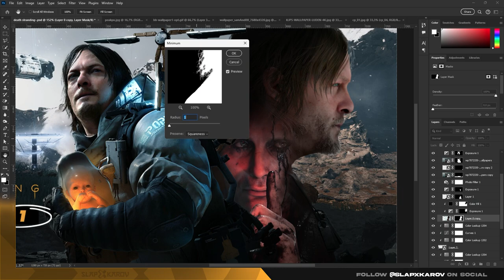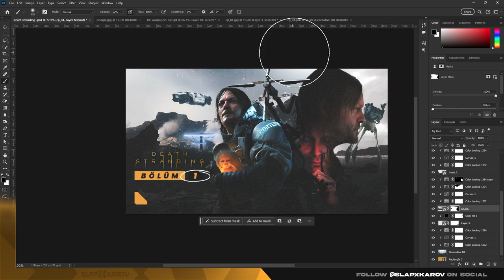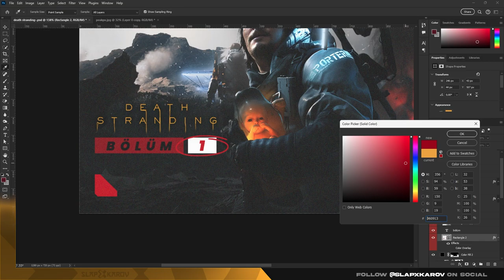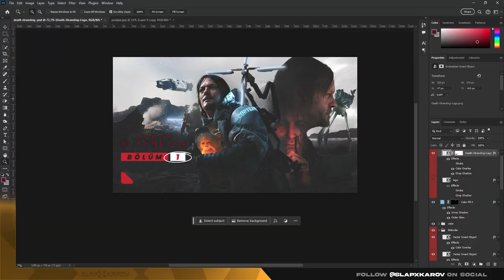Death Stranding - Photoshop Speed Art Cover